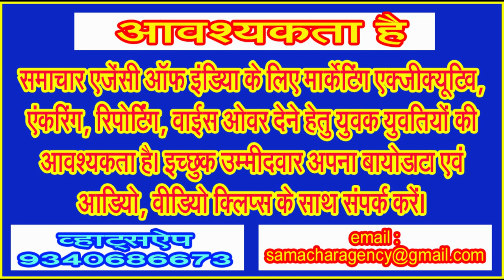क्या आने वाले दिनों में वाकई उत्तर प्रदेश नेहरू गांधी परिवार के वारिसानों से मुक्त हो जाएगा!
देश भर में राज्य सभा की 56 सीटों के लिए मतदान होना है एवं नामांकन की अंतिम तारीख 15 फरवरी है। कांग्रेस की वरिष्ठ नेता श्रीमति सोनिया गांधी ने राजस्थान से नामांकन दाखिल कर दिया है। सोनिया गांधी नेहरू गांधी परिवार की दूसरी सदस्य हैं जो देश की सबसे बड़ी पंचायत के उच्च सदन में जा रही हैं। इसके पहले श्रीमति इंदिरा गांधी राज्य सभा से सदन में जा चुकी हैं। वे 1964 से 1967 तक राज्य सभा सदस्य रहीं। 1964 में पंडित जवाहर लाल नेहरू के निधन के बाद इंदिरा गांधी उत्तर प्रदेश से राज्य सभा हेतु चुनी गईं थीं। उस वक्त श्रीमति इंदिरा गांधी तत्कालीन प्रधानमंत्री लाल बहादुर शास्त्री के मंत्रीमण्डल में बतौर सूचना और प्रसारण मंत्री काम कर रहीं थीं। इसके बाद 1966 में जब लाल बहादुर शास्त्री का निधन हुआ उस वक्त राज्य सभा सदस्य रहते हुए ही इंदिरा गांधी ने देश के प्रधानमंत्री का पद संभाला था।
वैसे राज्य सभा में जाने के बाद यह बात तो साफ हो गई है कि सोनिया गांधी आने वाले समय में अपनी परंपरागत सीट रायबरेली से लोकसभा चुनाव नहीं लड़ने वालीं। इस सीट से फिरोज गांधी ने 1952 में चुनाव जीता। इंदिरा गांधी ने रायबरेली से 1967, 1971 रायबरेली से सांसद रहीं। 1977 में रायबरेली से राजनारायण के हाथों पराजय का स्वाद चखने के बाद इंदिरा गांधी ने 1978 में चिकमंगलूर से उपचुनाव जीता था। 1980 में हुए आम चुनावों में इंदिरा गांधी ने रायबरेली और उस वक्त के अविभाजित आंध्र प्रदेश के मेडक से चुनाव लड़ा और दोनों ही सीटों पर उन्होंने परचम लहराया। बाद में उन्होने रायबरेली सीट संभवतः इसलिए छोड़ दी थी क्योंकि वहां की जनता के द्वारा एक बार उन्हें नकार दिया गया था। इसके बाद 2004, 2009, 2013 एवं 2019 में सोनिया गांधी ने रायबरेली का प्रतिनिधित्व किया।